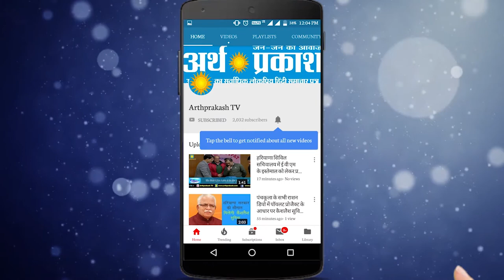WATCH आढ़तियों पर नरम रूख तो रेहड़ी फड़ी वालों पर सख्त क्यों हुआ अंबाला नगर निगम